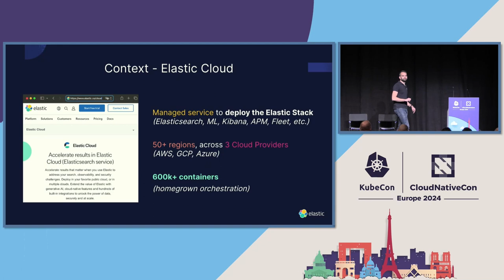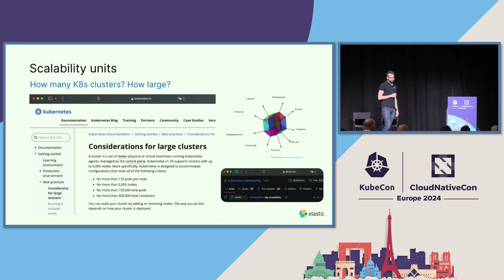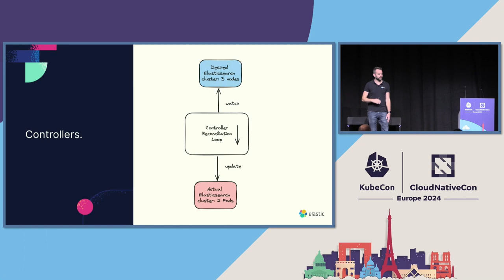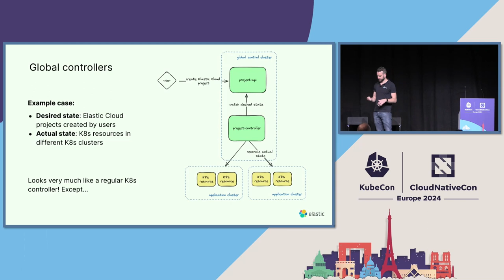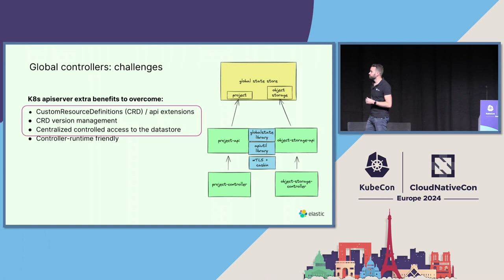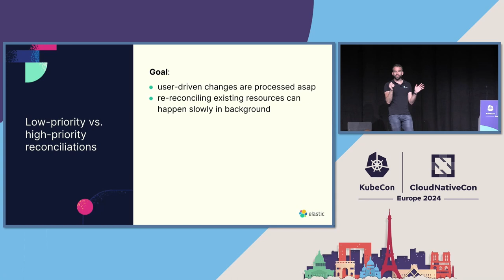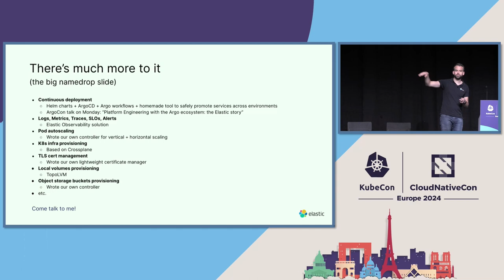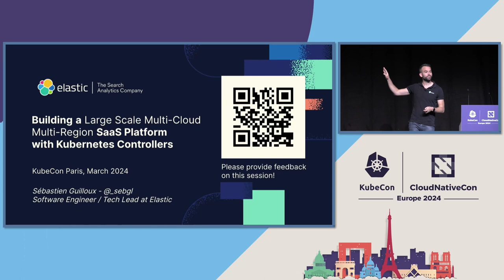Building a Large Scale Multi-Cloud Multi-Region SaaS Platform with Kubernetes Controllers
Building a Large Scale Multi-Cloud Multi-Region SaaS Platform with Kubernetes Controllers - Sébastien Guilloux, Elastic

Controllers in Kubernetes are implemented through a pattern that reconciles entities towards their desired state. This pattern can actually be extended to cover a large set of use cases, beyond the scope of Kubernetes, while still relying on Kubernetes libraries such as controller-runtime. Come learn how Elastic is building a large-scale multi-cloud multi-region platform on top of Kubernetes, and what design decisions it led to. In this presentation we’ll describe an architecture made of hundreds of Kubernetes clusters, and talk about the challenges we have faced along the way. For example, by going into some details about how some of our controllers don’t actually work with etcd and the apiserver as their backend. They use a different datastore, and reconcile resources in different clusters than the one they are deployed into. We’ll also describe how some CNCF tools help achieve that scale (ArgoCD, Crossplane, Helm, Backstage, cert-manager, etc.).